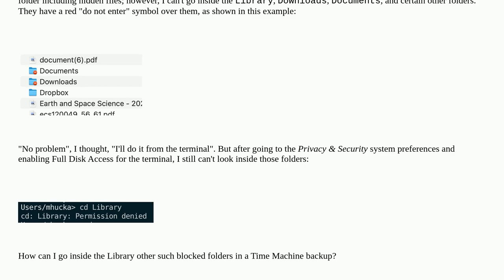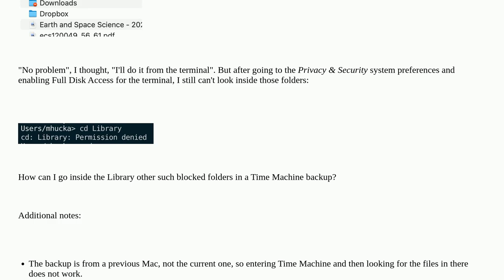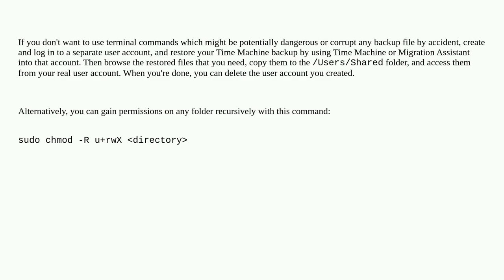How do I access the Library and Downloads folder from another Time Machine backup in Ventura?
A special thanks goes out to the community

  finder time-machine ventura